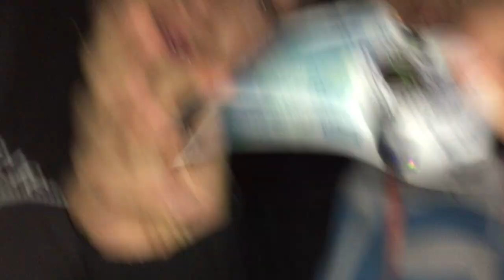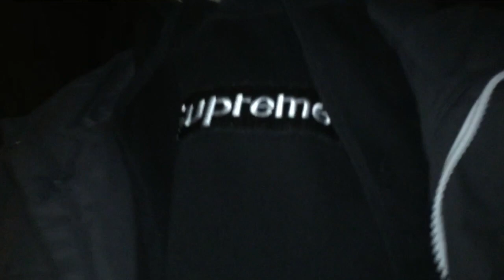I GOT AN ASBO FOR THIS!!! (*NOT CLICKBAIT*)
... It pays for walking

CYA TOMORROW!!